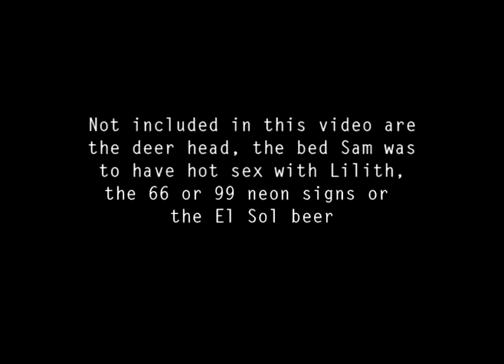The Supernatural Lightbulb Song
Supernatural recycles! Featuring lamps, spiky clocks, the  porch wall, the flowery wallpaper, halos and the tiger painting. If I missed a scene please comment!